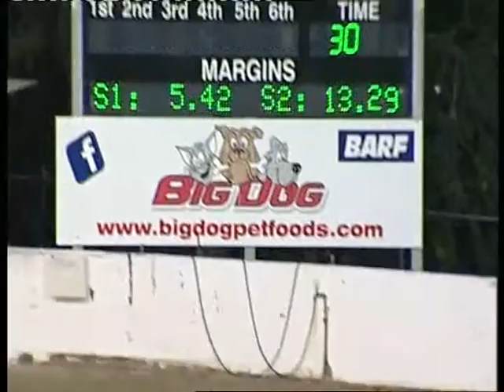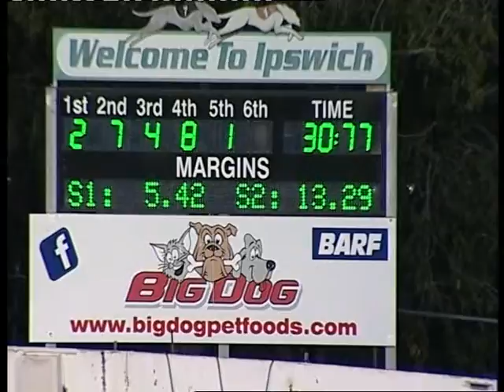Ipswich 25072014 Race 6